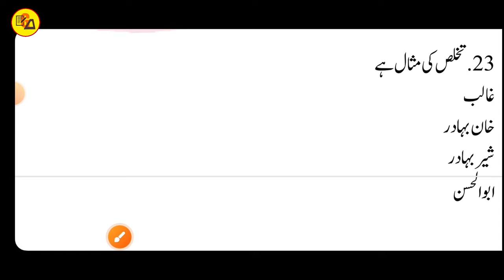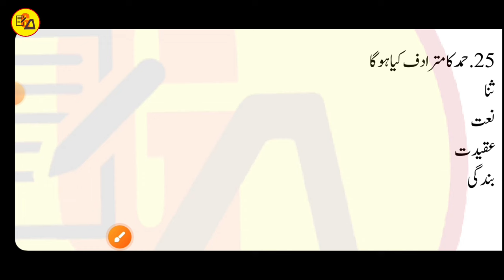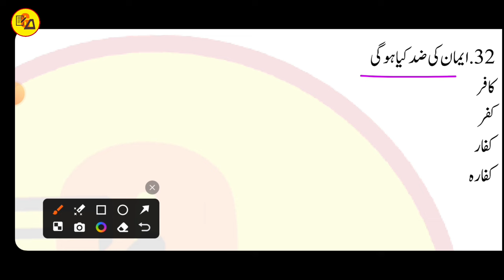Urdu grammar objectives episode 2 by muskaan mam | Urdu qawaid objectives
Tittle Info.